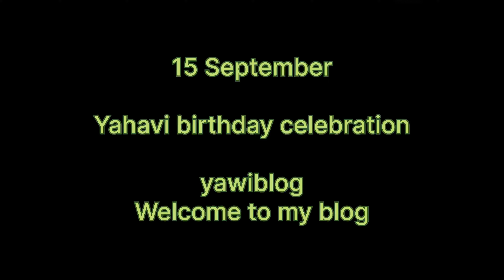birthday Manya to yahavi ho gahi happy🎉🎂 | gift ke intazar me yahavi | celebration 🎉🎇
birthday celebration kaise kiya jata hai,
kartik ne kiya naira ka birthday celebration,
a birthday vlog,
birthday party me kya banaye,
birthday party mein kya banana chahie,
happy mera birthday hai,
baar baar dil happy birthday,

lots of